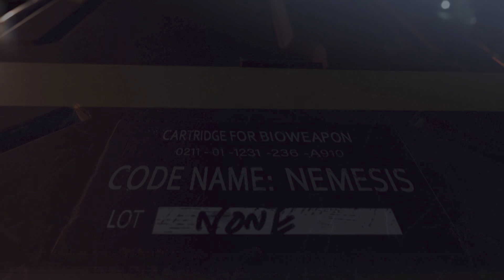I buy scary game to scare myself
i have no idea why i can't see my own recording